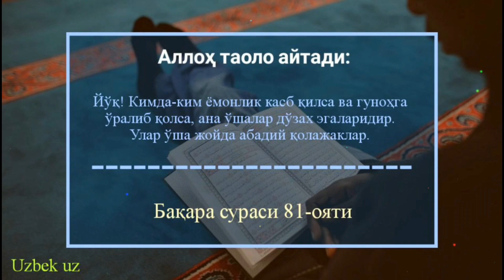25-Дарс: Гуноҳкор мўминлар жаҳаннамда абадий қолмаслиги | Шайх Абдуллоҳ Буҳорий раҳимаҳуллоҳ